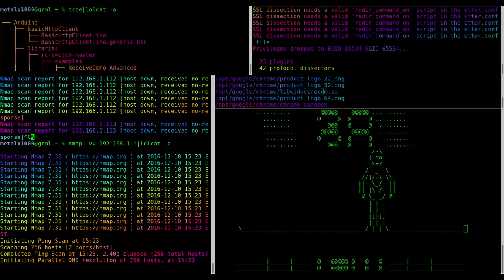Pretending to be a Cool Hacker